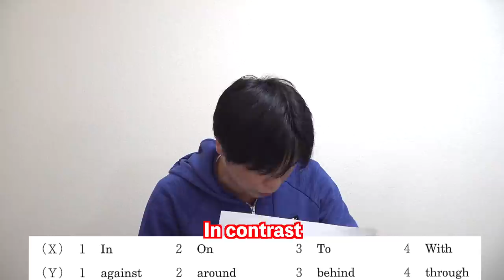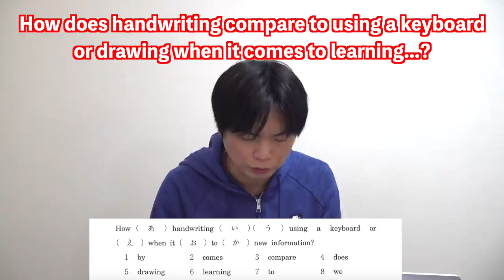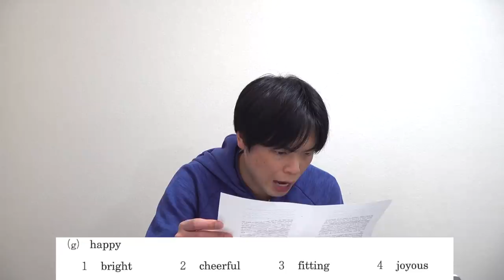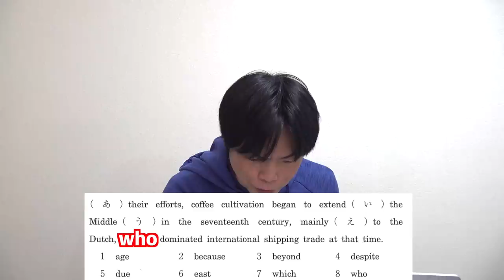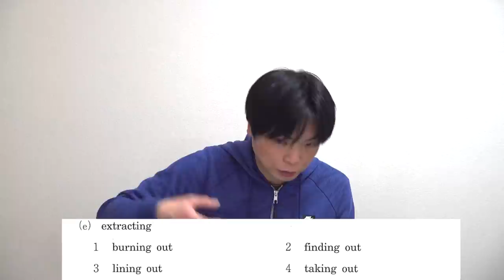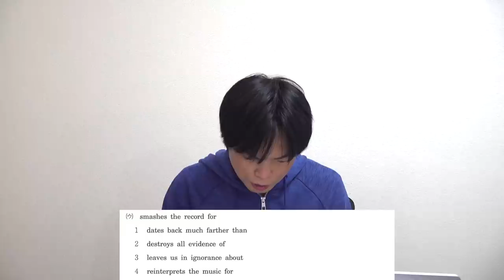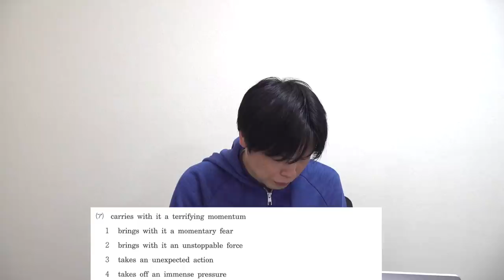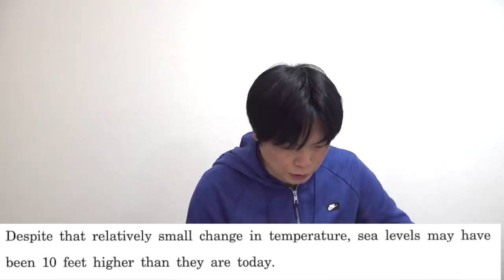【予備校の答えが割れた】2022年同志社全学部英語講評【文系・理系】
‹出演者情報›
もりてつ
発音指導士